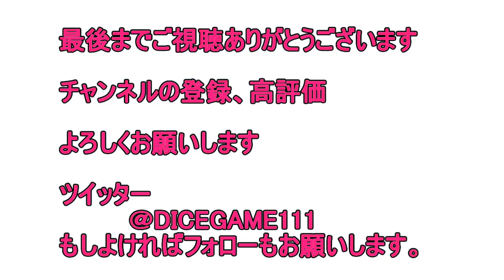【妖怪ウォッチ３】ジバニャン鬼ごっこ！バスターズ大集合？！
【妖怪ウォッチ３】ジバニャン鬼ごっこ！バスターズ大集合！フユニャンがかっこいい